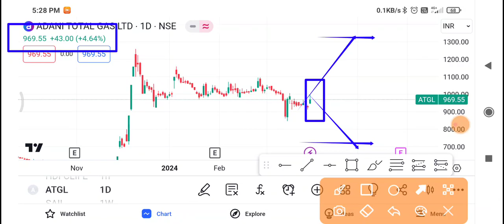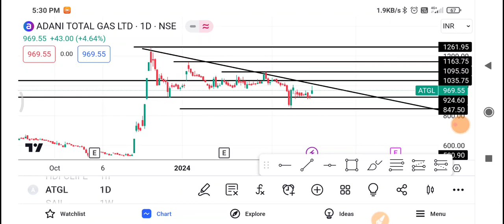Adani Total Gas Share Latest News,Adani Total Gas Share News Today,Adani Total Gas Share Price Today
1-) Adani total gas Share
2-) Adani total gas share news today
3-) Adani total gas share latest news
4-) Adani total gas share price
5-) Adani total gas share analysis
6-) Adani total gas share price today